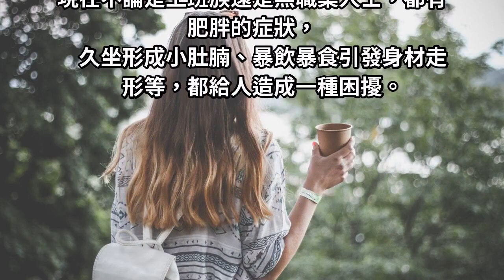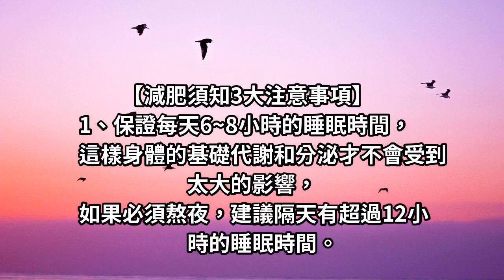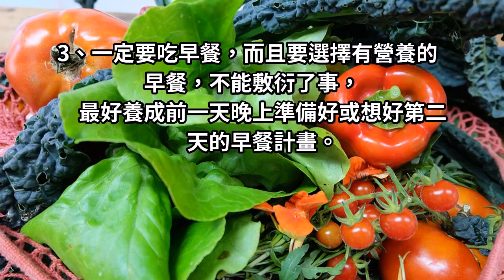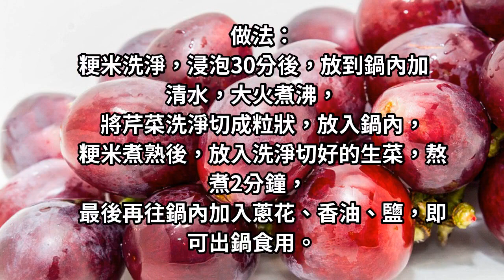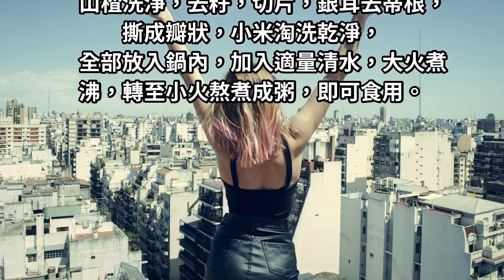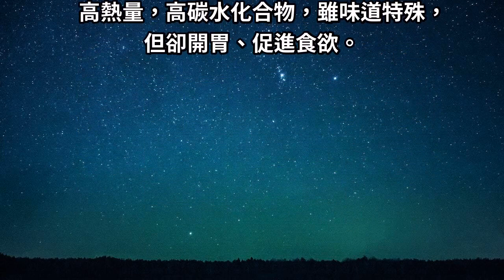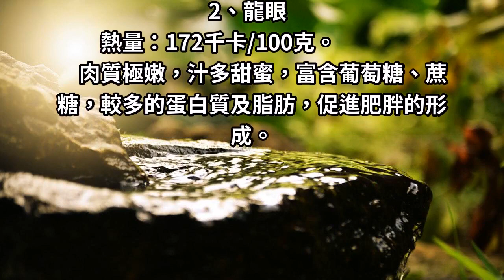減肥有3寶！不節食、不運動，每日喝1碗，輕鬆排脂、趕走贅肉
肥胖可以引發各種疾病，打破人體系統機能的平衡，降低免疫力。對應的，減肥在維持生命機能中也起著至關重要的作用，維持一個好身材，能夠幫你延年益壽。很多人想減肥但是不適合運動和節食，這時候，準備一碗減脂瘦身粥，不僅可以養護脾胃，還能在不知不覺中幫助身體排除體內脂